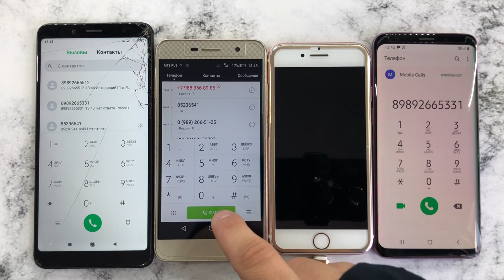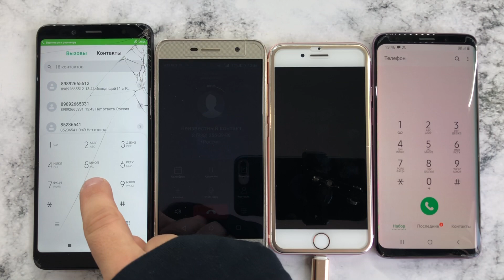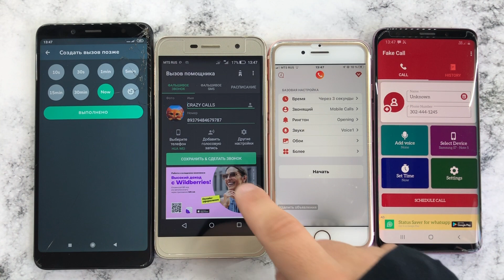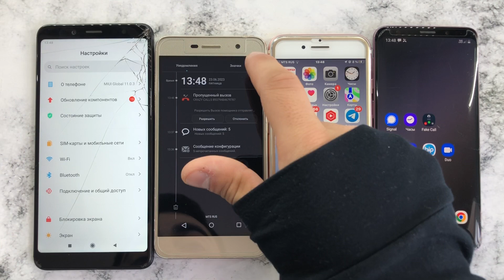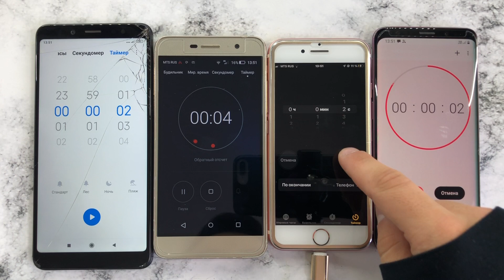Crazy Phone Calls Redmi Note 5, Honor TIT-L01, IPhone 7, Galaxy S9/ Alarm Timer Calls